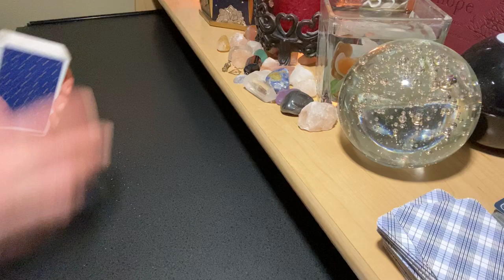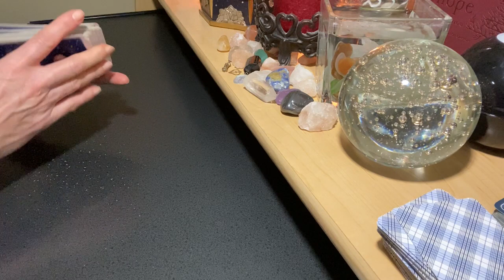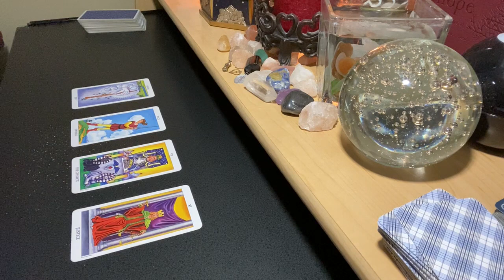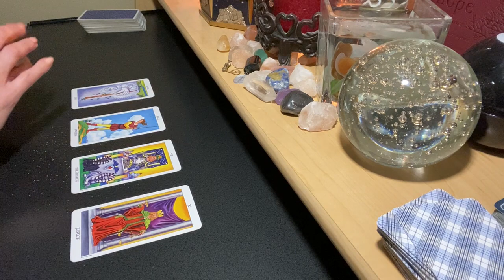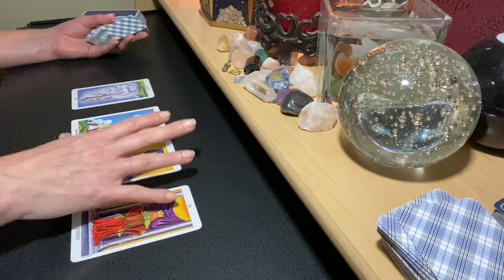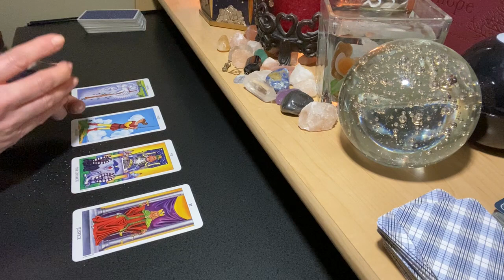2022 TAURUS SUN | PISCES MOON #123